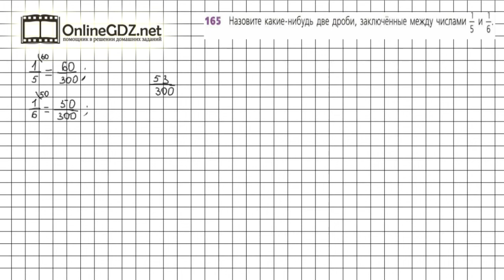Задание №165 - ГДЗ по математике 6 класс (Дорофеев Г.В., Шарыгин И.Ф.)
Номер 165 – необходимо вспомнить, как приводить дроби к новому знаменателю и как сравнивать дроби.